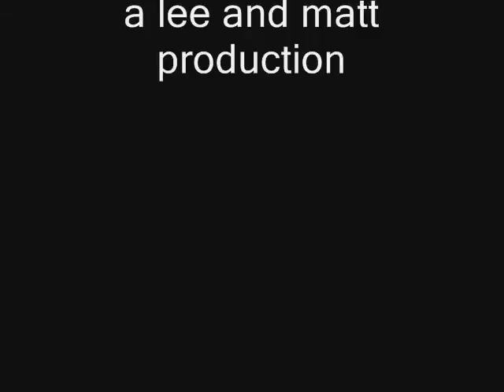lee and matt dive scapa flow on rebreathers trailer 2.wmv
the second trailer for lee and matt dive scapa flow 2010